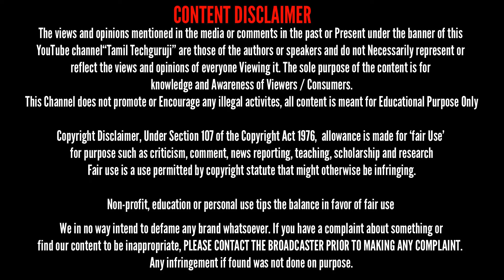இது புதுசா இருக்கு Grooves Alpha Gaming TWS Earbud Unboxing and Review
Telegram Group Lists

Google Group Lists